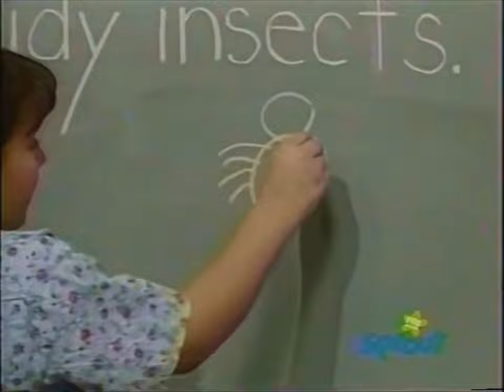Barney & Friends: 1x17 I Just Love Bugs! (1992) - 2009 Sprout broadcast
Things have gone buggy as Barney and the kids learn about bugs and insects.

Songs:
00:00 "Barney Theme Song"
01:09 "Baby Bumblebee"
05:35 "The Ants Go Marching"
11:13 "Five Little Butterflies"
14:07 "Itsy Bitsy Spider"
16:34 "Shoo Fly"
18:50 "The Barney Bag"
21:16 "Little Speckled Frogs"
23:38 "Twinkle Little Lightning Bug"
25:05 "I Love You"